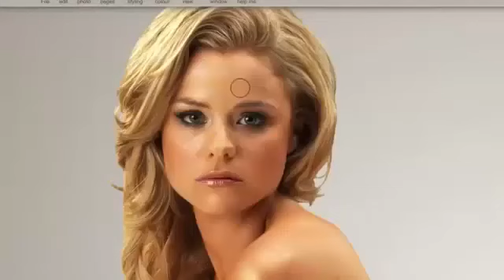Model Fitness Secreat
Fitness secret of all model.

24 hour fitness
alibaba model
america's next top model
anytime fitness
bangladeshi hot model
beach model fitness
beautiful model faces
beautiful model homes
beautiful model mobiles in praise of 10 000
beautiful model of waste material
beautiful model pictures
beautiful models falling down
beautiful models photo gallery
beautiful models photos
beautiful models wallpaper
bikini model fitness
bikini model fitness plan
bikini model fitness program
bikini model fitness videos
bikini model fitness youtube
bikini models
bikini models 2015
fitness
fitness 19
fitness ball
fitness bands
fitness bench
fitness bike
fitness blender
fitness blender warm up
fitness bracelet
fitness center lockers
fitness clothes
fitness club treadmill
fitness connection
fitness dvd
fitness equipment
fitness equipment kwb 605
fitness equipment outlet
fitness evolution
fitness factory
fitness facts
fitness fight club
fitness first
fitness forum
fitness gear
fitness gym pyrmont
fitness health exercise articles
fitness journal
fitness machines
fitness magazine
fitness mat
fitness model
fitness model diet secret
fitness model eating plan
fitness model secret
fitness model tricks
fitness model victoria secret
fitness monitors
fitness motivation
fitness motivation women
fitness pal
fitness pedometer 360 manual
fitness pictures
fitness pump
fitness quotes
fitness routine
fitness shops
fitness singles
fitness st petersburg
fitness swim
fitness tips
fitness tips in hindi
fitness tracker
fitness tracker reviews
fitness watch
fitness watches
fitness workout
fitness world
fitnessblender
fitnessblender arms
foto hot model indonesia
hot model
hot model & celebrity wallpapers
hot model screen savers
hot models 2015
hot models car show
hot models wallpapers
icelandic model fitness girls
la fitness
la fitness locations
lifetime fitness
male model fitness
male model fitness program
male model fitness tips
male model fitness workout
model
model  5kcp39kg  ge motor
model  g62 140us  sku  g62140us
model 1 sales
model a ford
model airplanes
model behavior full movie
model bq05046 6 gas grill cover
model car kits
model cars
model falls on runway
model fitness
model fitness 101
model fitness 2014
model fitness app
model fitness blog
model fitness boonton nj
model fitness competitions
model fitness instagram
model fitness malaysia
model fitness men
model fitness nyc
model fitness plan
model fitness program
model fitness secret of aishwarya
model fitness secret of kareena
model fitness secret of shilpa
model fitness secret weapon
model fitness tips
model fitness training
model fitness tricks
model fitness workout
model fitness youtube
model games
model killed by train
model kits
model magic
model mayhem
model nia
model paint
model pranks
model pranksters
model railroad
model release
model rocket
model rocket engines
model rockets
model t
model trains
model trick diet
model tricked at audition
model tricks
model tricks for losing weight
model tricks to lose weight
model tricks to stay skinny soup broth
model tricks to stay thin
model x
modele
modele flokesh
modele fustana 2010 mature
modele per fustana 2010
modeling
modeling agencies
modeling chocolate recipe
modeling clay
modeling clay projects
modeling job for kids
modeling madness
modeling poses for photographers
modells
modell's sporting goods
modells sports
modells sports store
models
modeltrainstuff
most beautiful model
most beautiful model in the world
most beautiful models in the world
my body fitness model
my fitness pal
myanmar hot model group
nia gonzalez model
nuband fitness band
planet fitness
planet fitness locations
rogue fitness
sexy model hot
sexy model iphone 5c case
sexy model iphone 5s case
sexy model photography
sexy model poster
sexy model shirt
sexy models
sexy models in bikini
she thinks my tractors sexy model
tesla model s
victoria secret model fitness regime
victoria secret model fitness tips
zumba fitness dvd